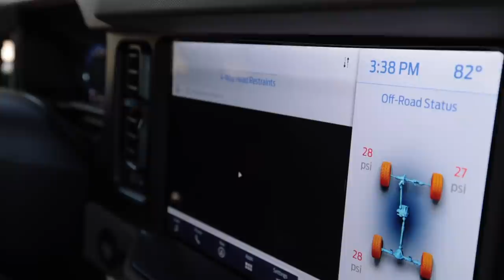Is It Still Worth The Wait? // 2021 Ford Bronco Off-Roadeo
First impression driving the new Ford Bronco at the Off-Roadeo event near Austin Texas.

Britt F.
Chad B.
Col. L.
Curtis S.
Daniel F.
Darren M.
Dave
David L.
Jeffrey P.
Josh H.
Kevin C.
Mark L.
Meghan "in Seattle"
Nenad R.
Ray I.
Terry S.
Todd C.